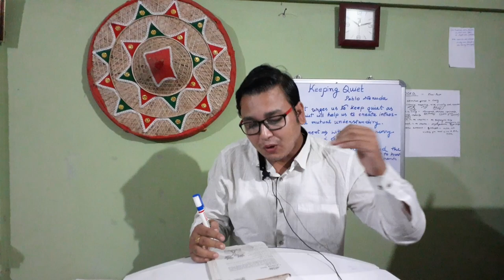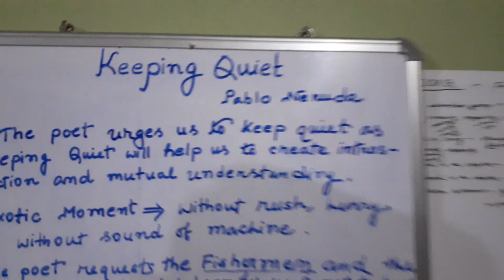Keeping Quiet, Part 1 ( Line to line explanation with study material)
NCERT